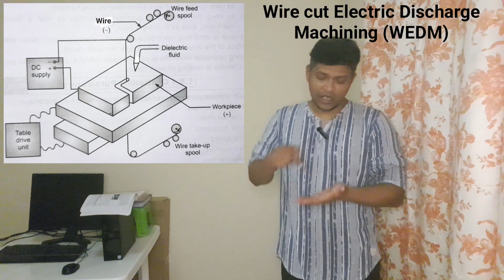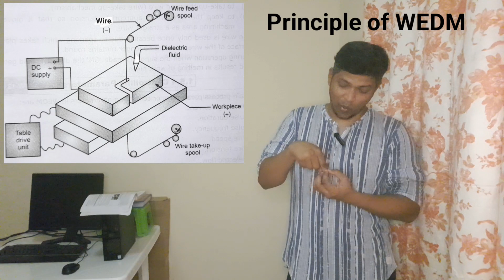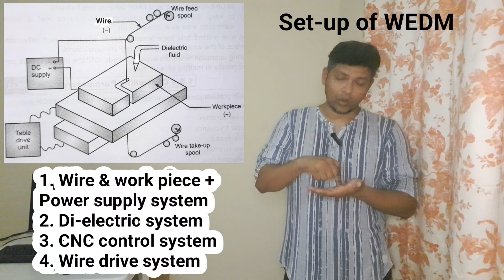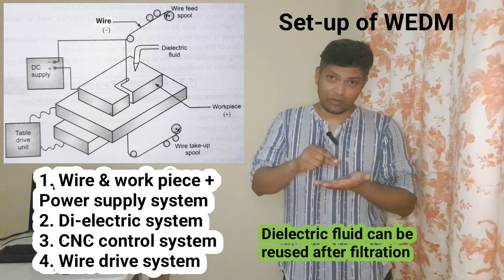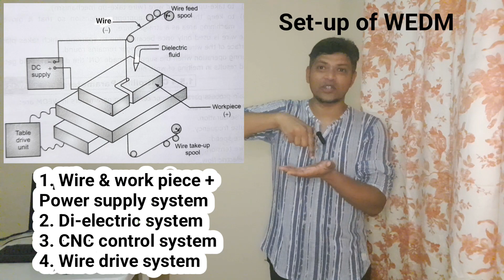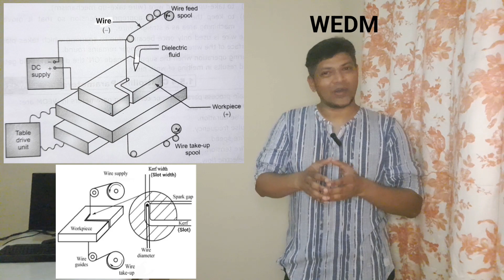Wire cut Electric Discharge Machining (WEDM)-Advanced Manufacturing Processes-Mechanical Engineering